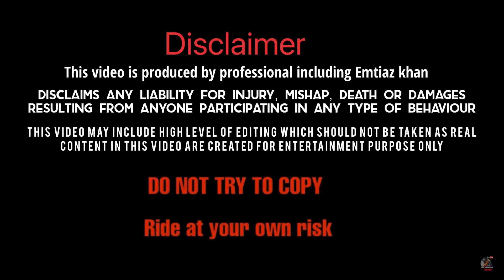Shocking Reaction video on modified Dominar bike | every on loved it❤️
in this video, just normal Daily vlogs

BE MY FRIEND:
🎙️Listen to my podcast: using Gopro hero 7 Black for motovloging

🐦Add me on Twitter: emtiazkhankck

ABOUT MY CHANNEL:

Hlw Everyone My name is Emtiaz & ..
i’m a Vlogger from a small town - Kaliachak The city of Love (MALDA)..

 Spreading Happiness is the sole Motive ❣️